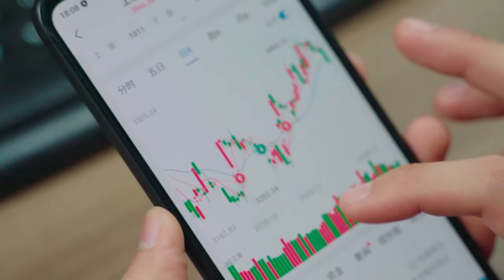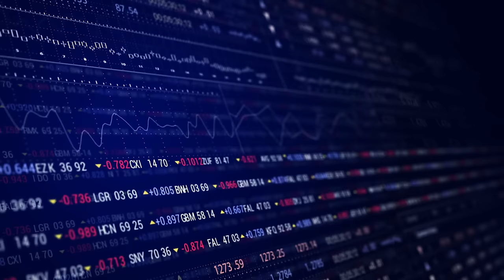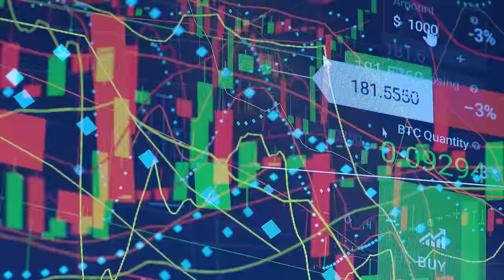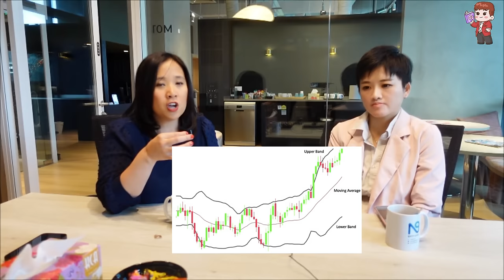How to Trade Like The Big Banks | Smart Money JP Morgan Trader Kathy Lien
Ever wondered how do bank traders trade? Ex JP Morgan trader, Kathy Lien from @BKForex will share with you how you can trade like the big banks.

A lot of retail traders would like to think that the smart money use merely technical analysis to trade. While that is part of their strategy, but it is not everything. In this bank trader interview, Kathy Lien will share with you what her time at JP Morgan taught her and how you can also use the same trading strategies as a retail trader.

While you may not replicate and trade exactly like the big banks, there are some smart money trading strategies mentioned by Kathy that you can consider applying into forex trading or the stock market.

Book Links:
Day Trading & Swing Trading the Currency Market

Millionaire traders

It does NOT constitute an offer or solicitation to purchase any investment or a recommendation to buy or sell a security. In fact, the content is not directed to any investor or potential investor and may not be used to evaluate or make any investment.

Investing and trading is a high risk activity and should be approached with caution. I am not an attorney, accountant or financial advisor, nor am I holding myself out to be, and the information contained on this Website is for entertainment purposes only and is not a substitute for financial advice from a professional who is aware of the facts and circumstances of your individual situation.

Singapore youtuber profile:

Karen Foo is Singapore trader, investor, financial trainer, author, motivational speaker and international speaker. Her content on Youtube and Tiktok has helped tons of traders around the world to master trading.

Karen is actively involved in speaking at various financial conferences, seminars, expos, workshops and publicly-held events in Singapore, Malaysia, Thailand & Vietnam. She has shared the stage with top investment gurus and CEOs at the various conferences she has spoken at. She is also a TEDx speaker.

Having overcome numerous setbacks in her life, she has gone on to inspire hundreds and thousands of youths, working executives and leaders of various companies with her stories.

Being labelled as the “quietest student and underachiever” throughout her life, she went on to win numerous awards in public speaking contests, traders awards, academic awards & scholarships.

She graduated with a business degree specializing in banking and finance from Nanyang Technological University where she was listed as a featured alumnus. She was also nominated for NTU’s social responsibility gold medal award for her various contributions to charity. While in university, she was already interviewed by Singapore’s national TV, Channel News Asia as a young investor.

She is also the contest judge for numerous public speaking contests held around Singapore, ranging from club level to National level contests. She also represented her university 2 times at a national public speaking competition.

She was also featured in TV, radio, magazines and documentaries for her academic & career achievements. She has also written financial articles for her university newspaper and Singapore’s popular news platform, The Strait Times.

She was voted as the “Best Trading Guru in Singapore” by Traders Awards 2019. She was also given the “Top Popular Analyst in Asia” award by Wikiexpo.

Karen represented her university in a trading competition and managed to rank #1 in a Singapore nationwide Forex trading competition, competing with over 200 traders from NUS, NTU, SIM, SMU & the 5 polytechnics based in Singapore. She was also ranked 10th in a contest organized by FX Street, competing with over 3000 traders from over 20 countries. She was also ranked top 3 in other Asian trading contests.
She is the author of “Fundamentals of Currency Trading”.

Her wide range of experience has also led her to co-author a book, “Turning Ideas into Profit” with 10 other experts and professional speakers. Karen is also a contributing author of an investment book titled “Your Cash Moves”, where all the proceeds are donated to the Singapore Children’s Cancer Foundation.